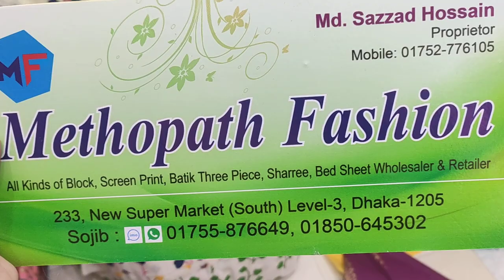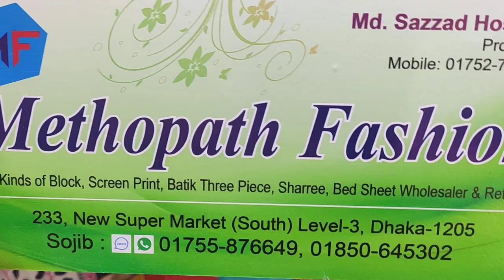স্কিন প্রিন্ট এর গর্জিয়াস রুবিয়া ভয়েল থ্রি পিস।। একেবারে কারখানা থেকে